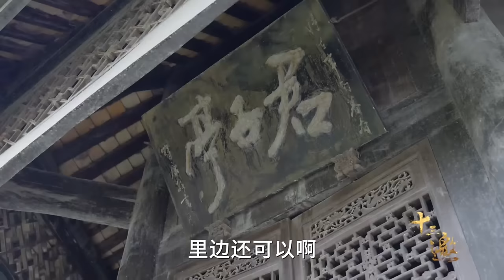专访历史学家葛兆光：历史拒绝颠覆性，封锁“三星堆”就是活生生的例子！《十三邀S6 ThirteenTalks》许知远